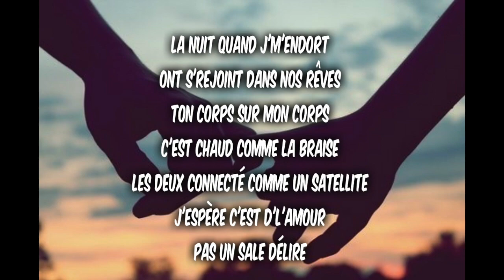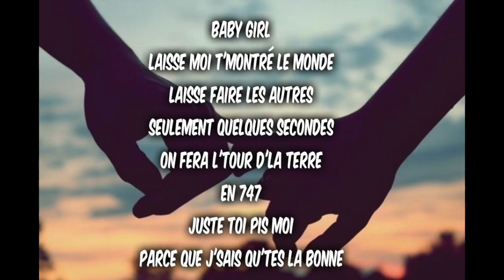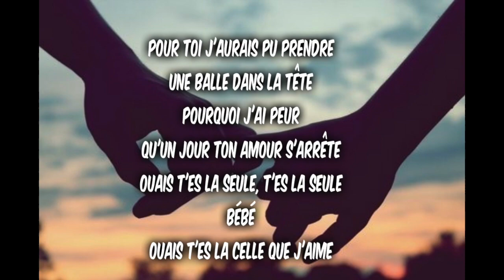Banator, Mikael Rosby - Ma seule étoile // Audio officiel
Mix et mastering par Sébastien Riscalla.